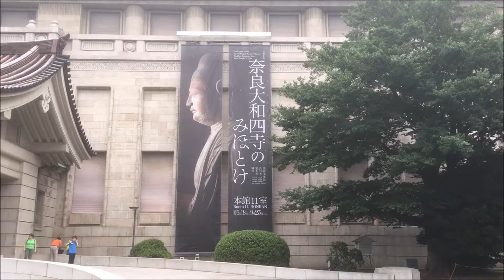谷中の横尾忠則展と上野の東京国立博物館へART散歩★184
雨続きでしたが今日午後には雨がやみ、その中を下記二つの展覧会を中心に谷中と上野を巡ってきました。
雨が上がったせいか、平日の割に混んでた。そして外国人多し谷中・上野。

SCAI THE BATHHOUSE（スカイ・バスハウス・ギャラリー）横尾忠則「B29と原郷－幼年期からウォーホールまで」展

同上「特別企画 奈良大和四寺のみほとけ」展

※動画の内容や仕事の方向性に合わせ、シリーズタイトルを「シングルファザー歴13年のデザイナー／イラストレーターの日常」から「蓮の花 デザイン＆アート 多摩市 | LOTUS Flower Design & Art」に変更しました。

萩原哲夫（tetsuo hagiwara）
DARSANA（だるしゃな）主宰。東京多摩地区で21世紀型の情報発信やブランディングをデザインするデザイナー、イラストレーター。
東京都国立市出身、多摩市在住。13年間はシングルファザーをやりながら仕事も、2017年5月に子育て終了！
地元多摩地区のビジネスや情報発信のお手伝いがモットー。いつか地元で音楽やアートをミックスさせたフェスを開きたい！　異種クリエイターさんとのコラボも！

2000年に上野不忍池で満開の蓮の花に圧倒されてから蓮好きに。
現在興味を持っているのが地域おこし、日本のアートや文化のエッセンスを味わうこと、海外発信等。